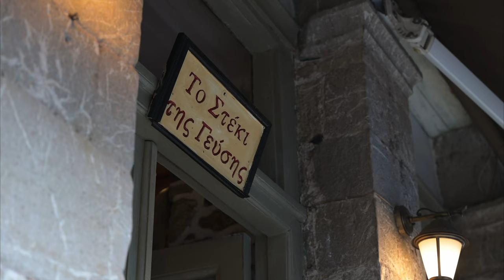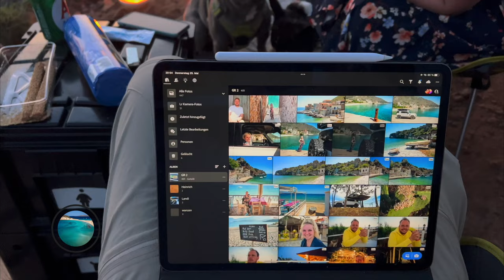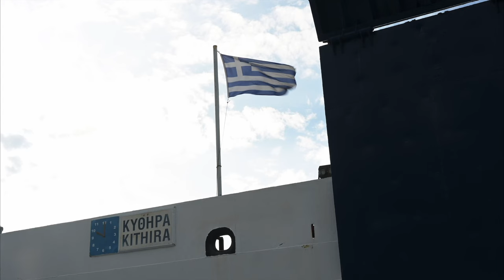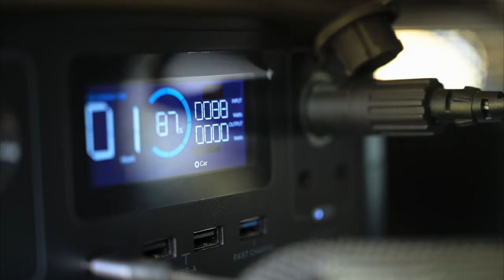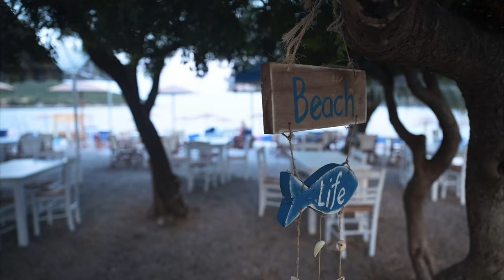GREECE PELOPONNESE ROADTRIP | Top Secrets Mani, Elafonisos, Kythira, Voidokilia, Monemvasia, Nafplio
Come with us, as we explore the Peloponnese with Defender and Rooftent. We do not only visit the beautiful coastline, but also the mountains inland and pay a visit to the islands Lefkada, Elafonisos and Kythira. We think we might have some secret places and insider tips for you.

00:00 Intro
03:00 Igoumenitsa
03:40 Lefkada
04:37 Nidri
06:09 Limni Tsivlou
07:20 Kalavrita
09:16 Foloi
10:41 Nemouta Waterfall
11:48 Dimitsana
13:51 Polylimnio Waterfalls
14:52 Voidokilia
16:18 Drive to Mystras
16:53 Kardamili
18:39 Limeni
19:45 Aeropoli
20:50 Vathia
21:27 Cape Tenaro
25:57 Elafonisos
27:49 Ferry to Kythira
29:00 Avlemonas
30:25 Vroulea Beach
32:03 Saint Sophia Cave
32:39 Kapsali
33:05 Chora
36:00 Ali Amir Springs
37:52 Moudari Lighthouse
39:09 Watermill valley
41:10 Ancient Milopotamos
42:29 Astikon
43:20 Kakia Lagada
45:49 German Evening
46:59 Monemvasia
50:06 Fokiano Beach
51:05 Nafplio
52:17 Corinth Canal
52:45 Ambracian Gulf